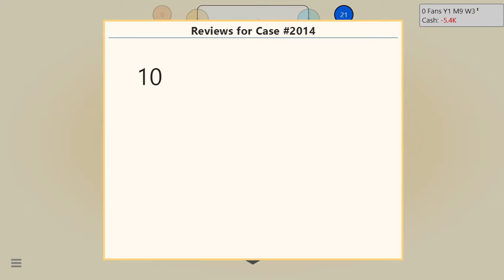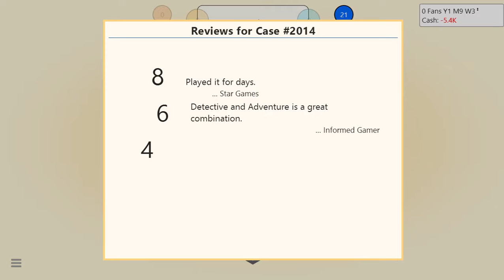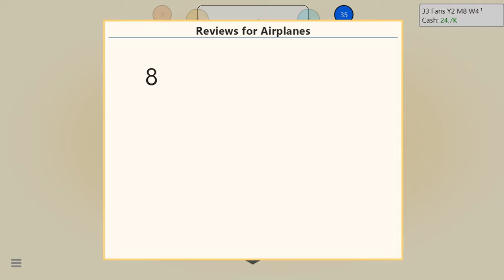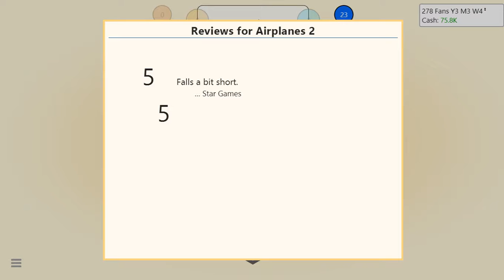Indie Games: Let's Play Game Dev Tycoon- Welcome To ELITEGAMES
Today, We play Game Dev Tycoon made by GreenHeart Games.